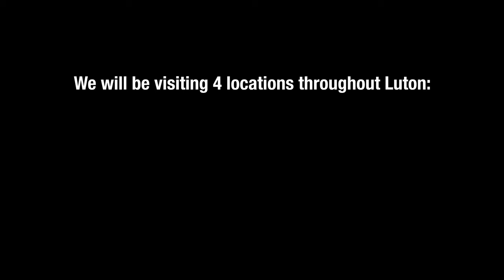MannyxLuton: Ghost Hunters - Episode 1: The Ghost of Luton TRAILER (Version 2)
Prepare for the intriguing and terrifying first entry of a new series featuring the MannyxLuton Ghost Hunting team, as they scout various locations throughout Luton infamous for ghost activity, seeking to discover the truth behind them.

You can follow our journey through Luton step-by-step through Polarsteps, which allows you to read written memos by the Ghost Hunters at each location featured within the video!